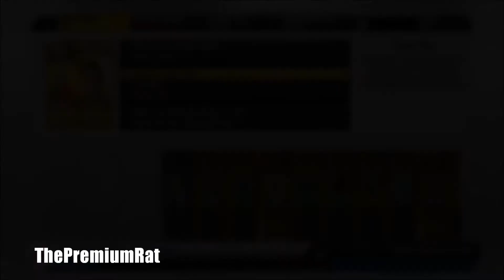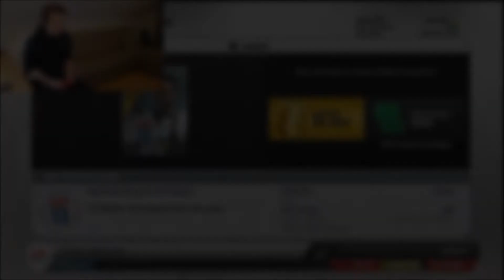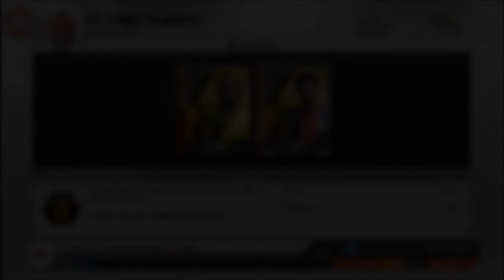Fifa 13 - Pack Opening Reactions #1 [HD]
Fifa 13 pack opening reactions #1. Featuring packs including players such as Neymar, Ronaldo and InForm Iniesta